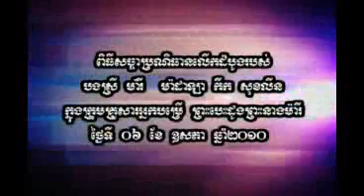Si Marie Magdala Kuek Soklin 01